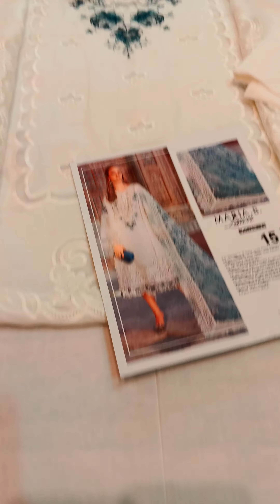MARIA B LUXURY LOWN 2023 PRICE 7500 ✨✨✨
price 7500
Order at:

mariab# hussainrehar Crimson mohsinnaveedrenjha aminascollection wedding outfits formalwear saree lahenga maxi embroidered designer pakistandress dress women lehenga pakistani bridal Canada Uk USA#